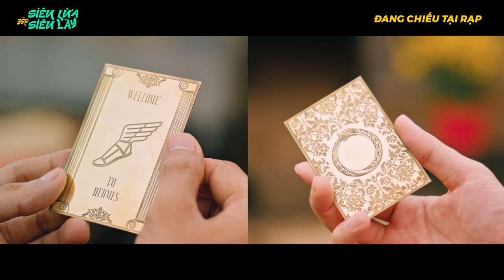Trailer Siêu lừa siêu lầy 2 (dự kiến)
Dời lịch từ "cuộc chiến" phim Tết 2023, dự án Siêu Lừa Gặp Siêu Lầy do Anh Tú và Mạc Văn Khoa đóng chính đã có được những thành công bất ngờ. Tính đến ngày 17/3, phim đã vượt mốc 1 triệu lượt vé bán ra và doanh thu toàn quốc hơn 85 tỷ đồng. Bộ phim Việt hot nhất phòng vé hiện tại giờ đây chính thức tung ra những hình ảnh mới nhất, hé lộ phần 2.

Theo NSX bật mí, sau khi hoàn lương với cú lừa thế kỷ, Tú (Anh Tú) và Khoa (Mạc Văn Khoa) đã có chuyến đi đến Thái Lan theo lời mời bí ẩn của hội HERMES - một tổ chức bí ẩn được gọi là sứ giả của các vị thần, kẻ trộm cũng như lập lại trật tự trong thế giới lừa đảo. Đây cũng là chi tiết mở ở cuối phần 1, và chính câu chốt hạ "I'm in" (Tôi tham gia) của Tú và Khoa là lời khẳng định về hành trình mới đầy hứa hẹn.

Siêu Lừa Gặp Siêu Lầy hé lộ phần 2, mời cả siêu sao Thái Lan góp mặt - Ảnh 2.
Anh Tú và Mạc Văn Khoa vi vu sang Thái

Không chỉ gây bất ngờ với phần 2 mà ekip Siêu Lừa Gặp Siêu Lầy còn quyết định "chơi lớn" khi hé lộ một trong những người đưa tin của hội HERMES - siêu sao Thái Lan Saichia Wongwirot. Với các "mọt phim" xứ chùa vàng, đây không hề là gương mặt xa lạ. Wongwirot từng đảm đương vai thầy pháp lầy lội trong phim Oan Hồn, cũng như tham gia loạt dự án của Hollywood như Batman Begins, Lara Croft Tomb Raider: The Cradle of Life...

Đặt biệt, Saichia Wongwirot còn được biết đến với biệt danh "người gián" nhờ màn hóa thân xuất sắc trong một quảng cáo về thuốc xịt côn trùng, nổi tiếng tại Thái và lan sang cả Việt Nam.

Siêu Lừa Gặp Siêu Lầy hé lộ phần 2, mời cả siêu sao Thái Lan góp mặt - Ảnh 3.
Saichia Wongwirot đóng cùng Anh Tú, Mạc Văn Khoa

Siêu Lừa Gặp Siêu Lầy hé lộ phần 2, mời cả siêu sao Thái Lan góp mặt - Ảnh 4.
Saichia Wongwirot trong quảng cáo "người gián" nổi tiếng

Về đoạn video bật mí phần 2, đạo diễn Võ Thanh Hòa chia sẻ: "Ban đầu, đoạn cut này đã được Hòa đưa vào phần phim chính thức và đóng vai trò như một cái kết mở của phim. Thế nhưng, Hòa nghĩ việc khép lại hành trình của bộ tứ tại Việt Nam đã là một cái kết quá đẹp rồi và hài hước rồi. Hòa sẽ để dành đoạn cut này cho một dịp khác thích hợp hơn. Nhưng Hòa nghĩ khán giả đôi lúc cũng cần được biết tiếp theo bộ tứ sẽ làm gì, sẽ có những hấp dẫn nào chờ đón họ nữa khi bộ tứ nhận được rất nhiều sự yêu mến".

Ngoài ra, anh cũng bày tỏ tình cảm dành cho Saichia Wongwirot, khen anh là "người hài hước, làm việc chuyên nghiệp và có những sắc thái rất thú vị để khiến nhân vật trở nên khó đoán".

Ngoài ra, NSX Mai Bảo Ngọc cũng khẳng định từ đầu rằng Siêu Lừa Gặp Siêu Lầy sẽ có 3 phần, nên kịch bản phần 1 vốn đã được phát triển theo hướng mở. Hiện tại Siêu Lừa Gặp Siêu Lầy vẫn đang chiếu, và phần 2 vẫn chưa có lịch ra mắt chính thức.